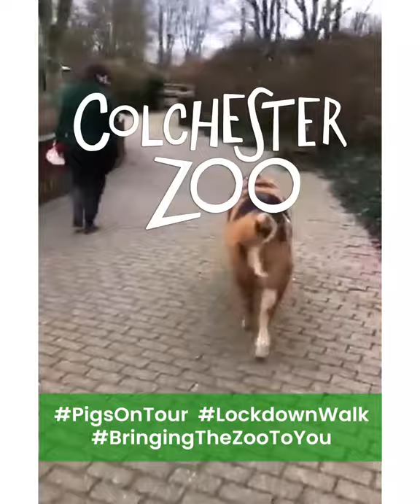Wilbur the pigs enjoys a walk!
Just like us, our Oxford Sandy & Black pigs enjoy a walk during lockdown! They’ve been exploring with the Animal Care Team!